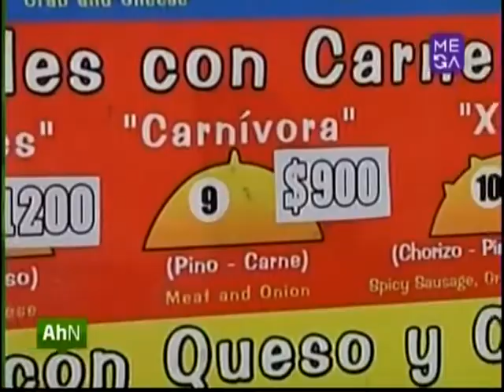Concón Alternativa familiar y tranquila